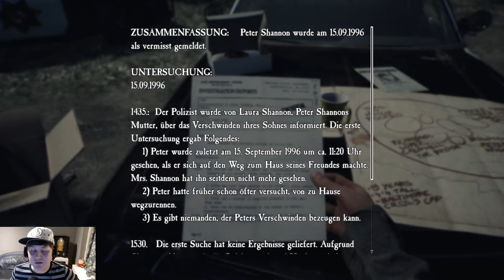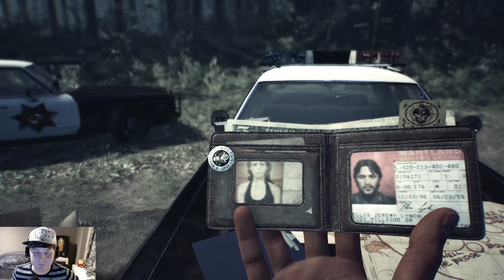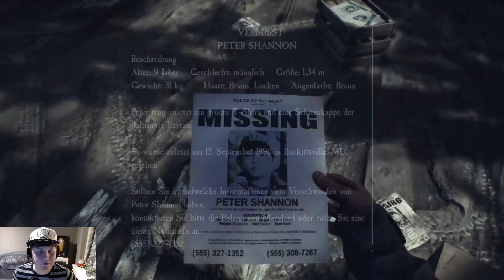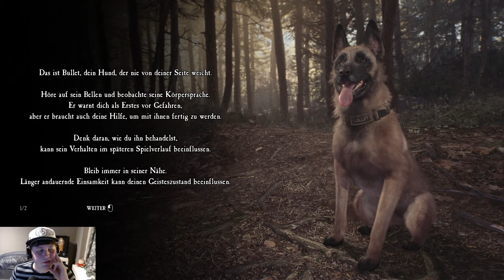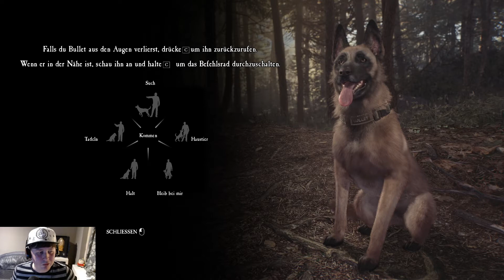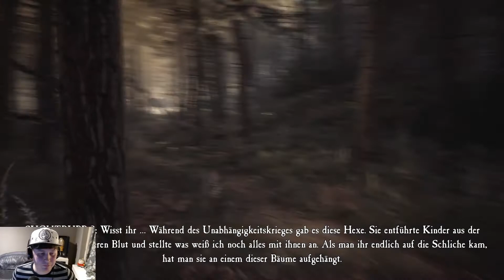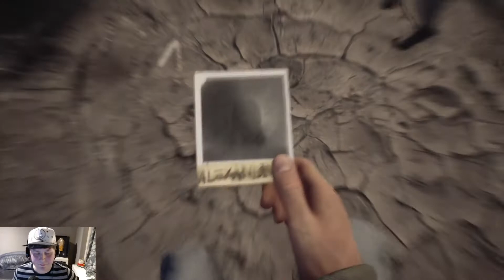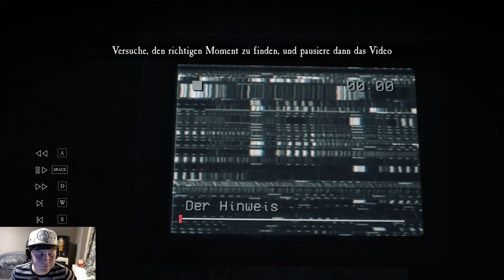Blair Witch | #01 | In die Dunkelheit | Die Suche beginnt! | Deutsch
In diesen Wäldern nehmen die dunkelsten Ängste Gestalt an.